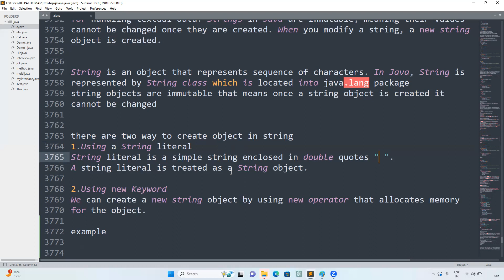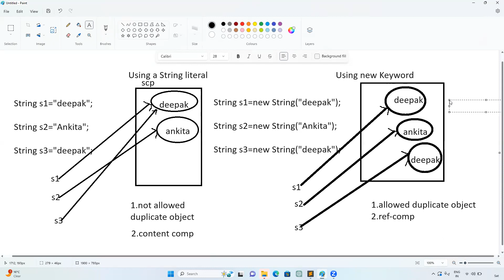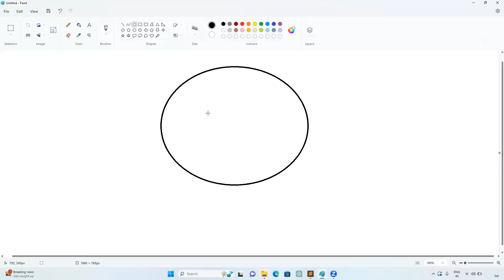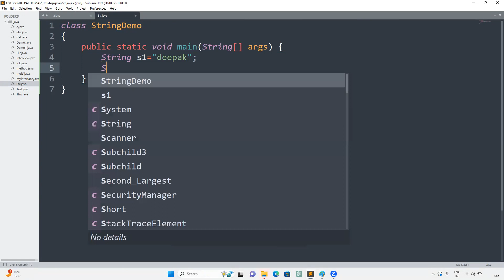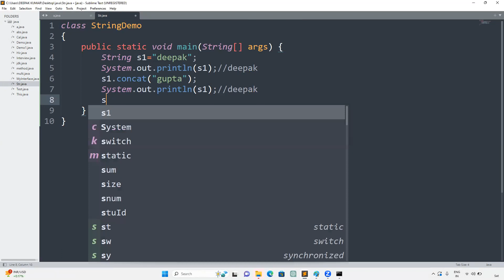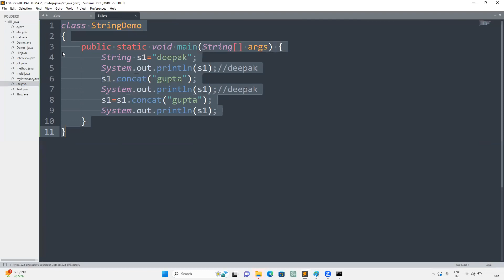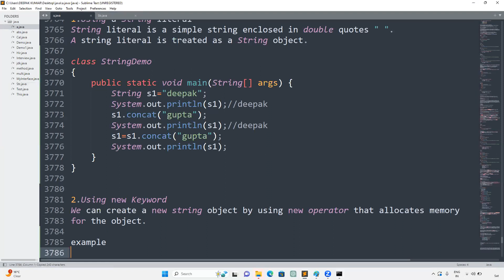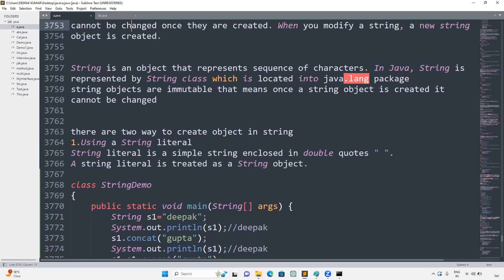Core Java part72.String in Java Explained 🔥 | String Methods, Immutable Strings & Examples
Welcome to this Java String tutorial!
In this video, you’ll learn everything about Strings in Java, including how they work, why they are immutable, and how to use the String class and its most common methods.

We’ll also cover important interview questions and explain the difference between String, StringBuffer, and StringBuilder — all with easy-to-understand examples.

Perfect for Java beginners and anyone preparing for coding interviews or improving their core Java concepts!

📘 What You’ll Learn:

✅ What is a String in Java
✅ How to create Strings in Java
✅ Why Strings are immutable
✅ Common String methods (length(), concat(), equals(), substring(), etc.)
✅ String comparison (== vs .equals())
✅ StringBuffer vs StringBuilder vs String
✅ String Pool in Java (Memory concept)
✅ Java String interview questions

⏱️ Timestamps:

00:00 – Introduction
00:45 – What is a String in Java
02:00 – Creating Strings
03:30 – String Methods Explained
06:00 – String Immutability
07:30 – StringBuffer vs StringBuilder
09:00 – String Pool Concept
10:00 – Summary

👉 [Data Types in Java Explained]
👉 [StringBuffer and StringBuilder in Java]
👉 [Abstraction in Java for Beginners]